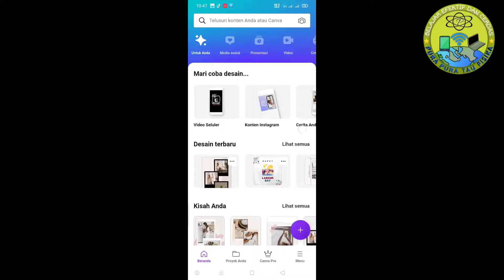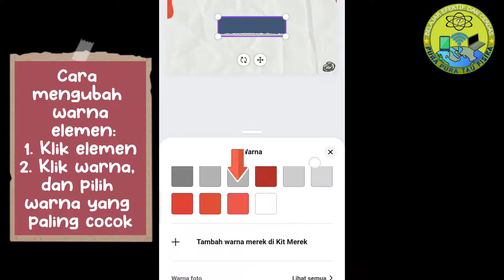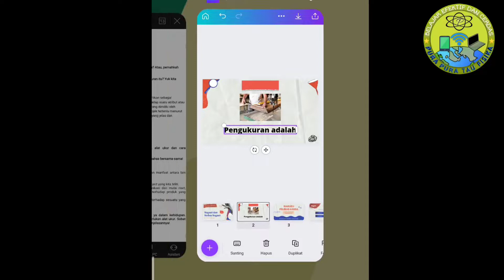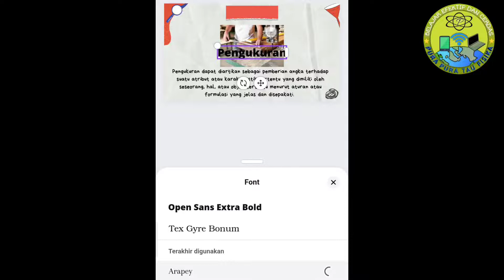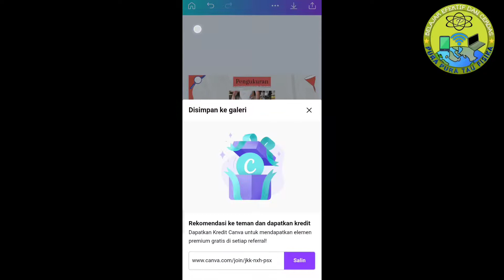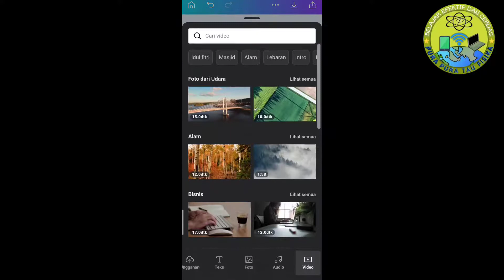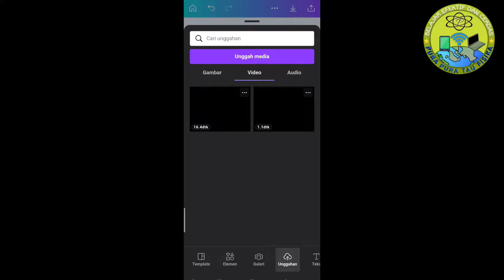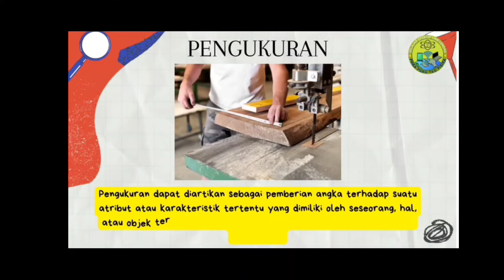Cara Edit Video Tugas Sekolah Di Canva Pakai HP Android | Edit Video Pembelajaran Di Canva Pakai HP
Canva merupakan salah satu aplikasi untuk mengedit video menggunakan HP. Dengan Canva kita bisa lebih Mudah Cara Edit Video Tugas Sekolah Di Canva Pakai HP Android, Edit Video Pembelajaran Di Canva Pakai HP  Lengkap Dengan Audio,.
Menjadi manusia  yang hidup di zaman serba Digitalisasi, Harusnya memiliki kemampuan diri yang berhubungan dengan TIK,  agar lebih gampang Membuat Sesuatu, menyelesaikan Tugas sekolah, Pekerjaan Kantor bahkan membantu anak untuk menyelesaikan tugas yang di berikan.. Dengan lebih memahami Tips seputar HP dan PC  Insya Allah  mempercepat urusan pekerjaan/Tugas dan mendapatkan hasil yang  lebih memuaskan. Aamiin.

Judul : Energi  dan Pura pura Tau Fisika

cara menyimpan video yang sudah di edit di canva,